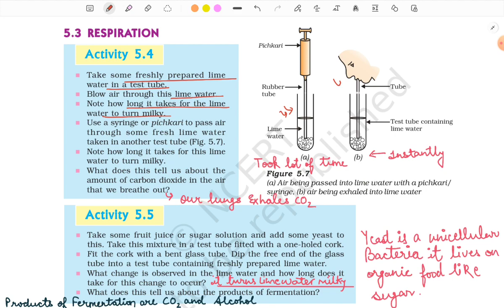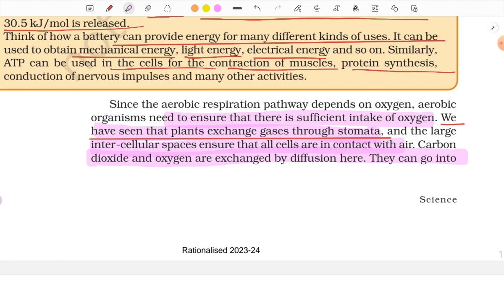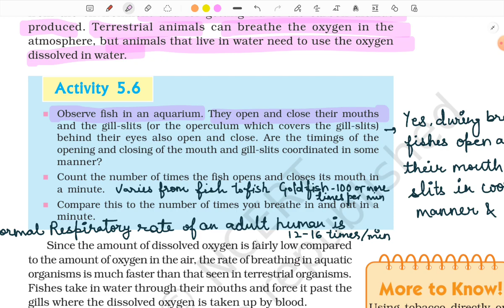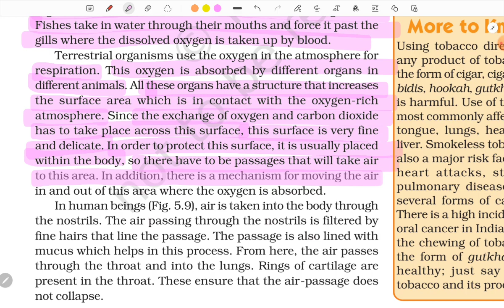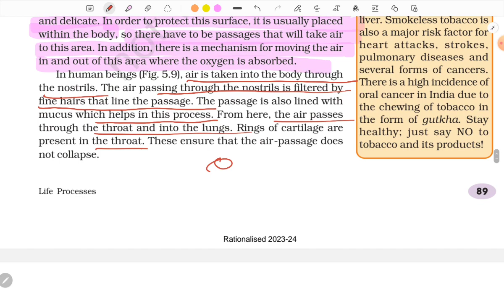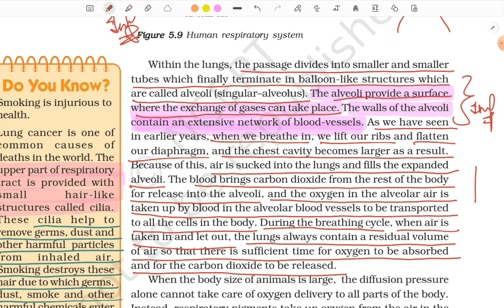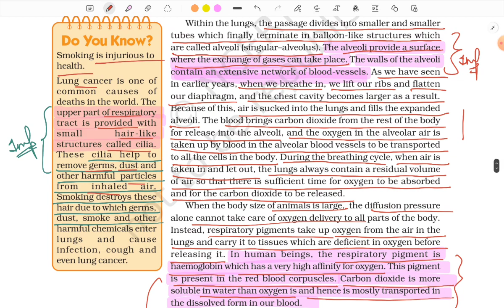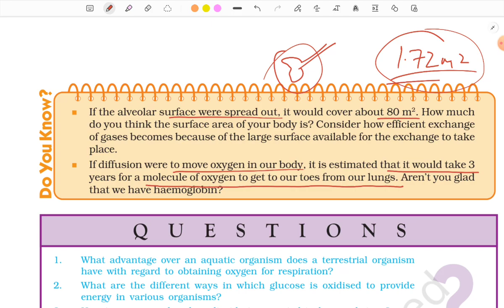Class10 Science Chapter 5 Life Processes: RESPIRATION Detailed Explanation WITH IMP. QUESTIONS